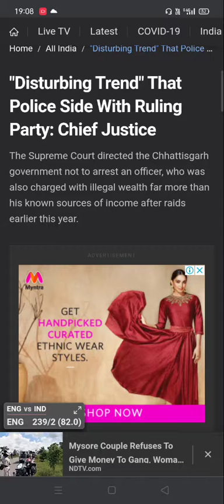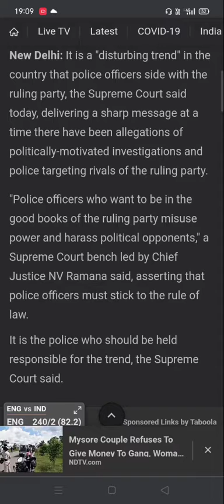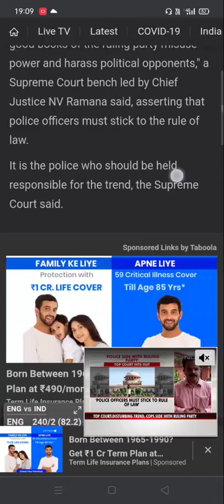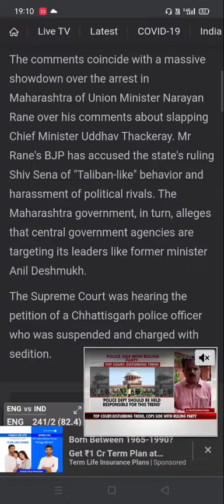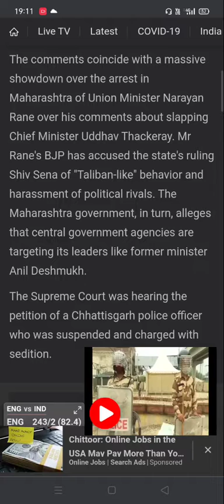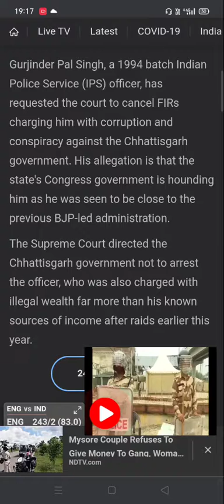A Disturbing Trend in the country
Disturbing Trend" That Police Side With Ruling Party: Chief Justice

The Supreme Court directed the Chhattisgarh government not to arrest an officer, who was also charged with illegal wealth far more than his known sources of income after raids earlier this year